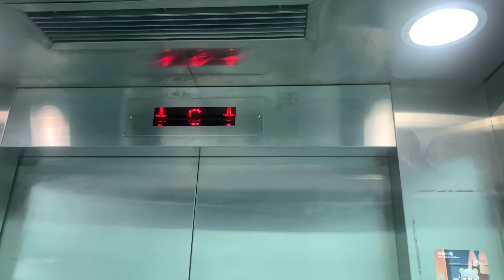馬鞍山利安邨行人天橋SABIEM油壓升降機（２號升降機）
利安邨（Lee On Estate）是香港房屋委員會轄下的一個公共屋邨，於1993年入伙，位於新界沙田區烏溪沙的南部，但已列入擴展市區配屋區內，是馬鞍山以至沙田區最北及最東的公共屋邨，亦是馬鞍山第三個入伙的屋邨，並且為全港唯一全部為和諧二型大廈的公共屋邨，本邨現由佳富物業服務有限公司負責屋邨管理。

地址：香港新界馬鞍山烏溪沙西沙路利安邨行人天橋

SABIEM Hydraulic Elevator, Lee On Estate Footbridge, Sai Sha Road, Wu Kai Sha, Ma On Shan, N.T., Hong Kong